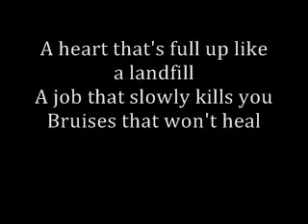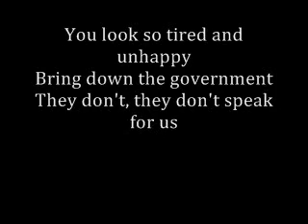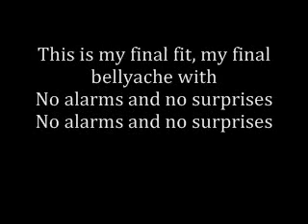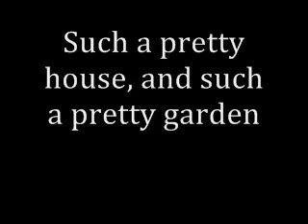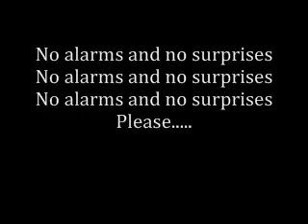No surprises Radiohead (cover)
Hailed as the King of Alternative rock music, Radiohead had inspired many musicians and music lovers. Here I am presenting one of my favourite tune, No Surprise from the Ok computer album.